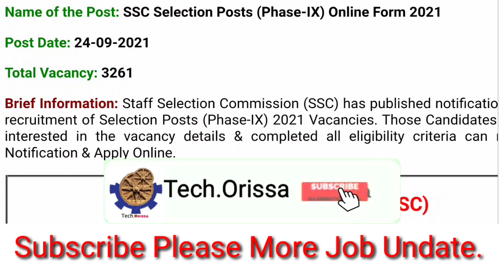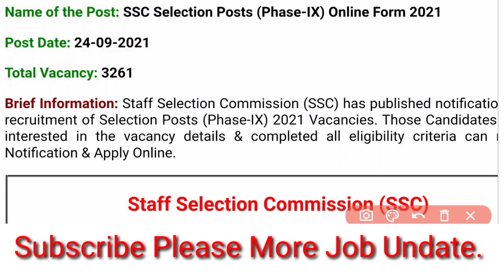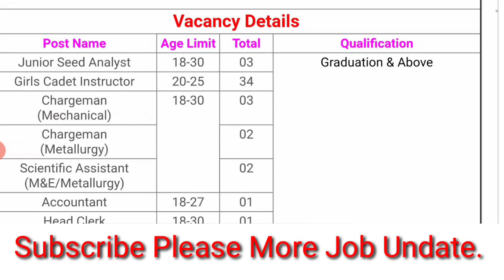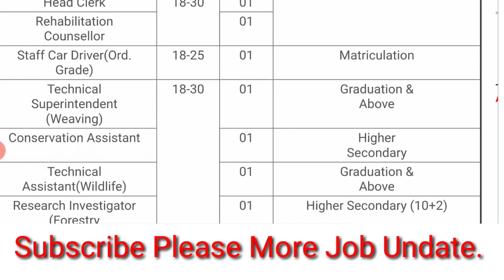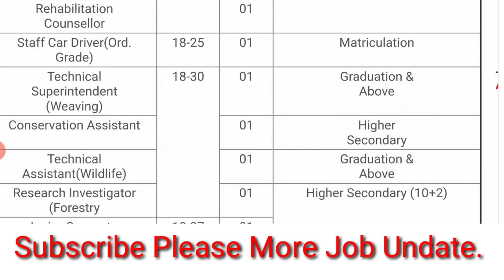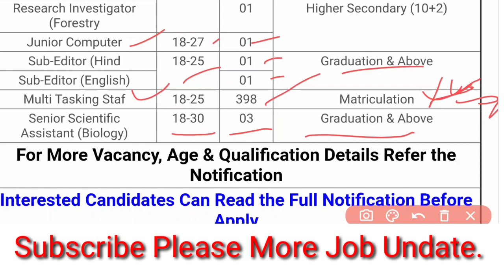SSC Phase 9 Recruitment 2021 || Odisha All Central Govt. Office Requirements | SCC Phase IX Syllabus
Apply Online -

diploma jobs,diploma in mechanical engineering jobs,latest engineering jobs,deploma vacancy,diploma vacancy 2021,diploma vacancy

IOCL ପାରାଦୀପ ନିଜୁକ୍ତି | Oil Refinery Vacancy Odisha | IOCL Recruitment 2021 | IOCL Full Advt PDF

iocl apprentice form 2021
iocl how to apply
how to apply iocl recruitment 2021
how to apply sbi iocl debit card
iocl refinery
iocl refinery working
iocl refinery in india

iocl refinery
iocl refinery working
Tech Orissa
Rajesh Biswal